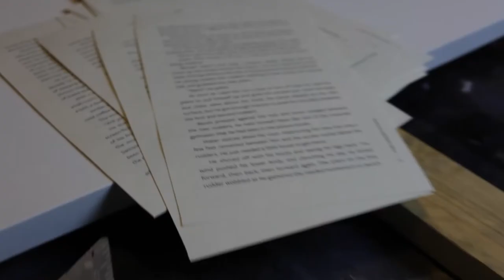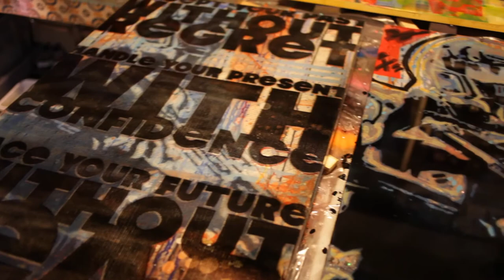Painting Hell Diver for Audible and Nicholas Sansbury Smith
Edited by Lauren Mayhew